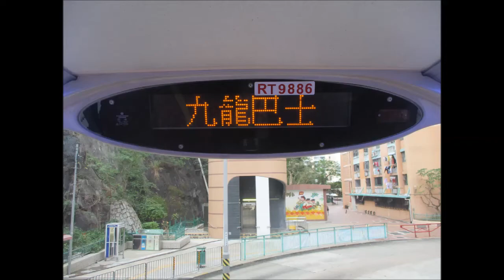KMB L ATSE13 RT9886@46 亞皆老街 － 西九龍站